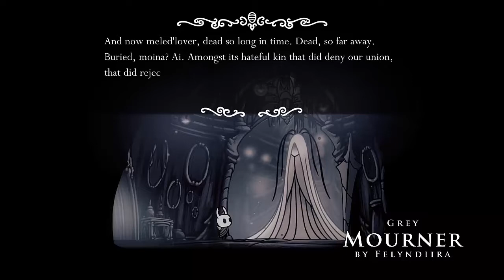Gordoth The Hollow Knight - Episode 78 - Recieving The Hardest Quest In The Game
I will be very glad if I manage to complete it. But I may be unable to complete this.
Hollow Knight is a game which can be categorized as a "platforming metroidvania soulslike" spiel with an incredibly vague story, much like Dark Souls. It has a very cute art style, so come on into the wonderful world of Hallownest!